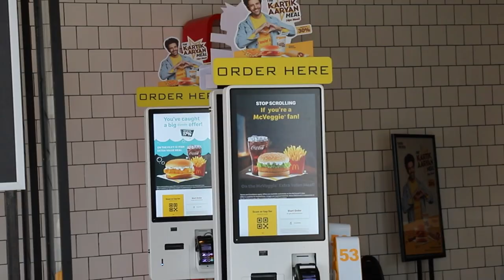McDonald's: Burgers, Fries & More | Green City Square Bathinda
Welcome to the official YouTube channel of Green City Square, your premier destination for a world of style, flavor, and entertainment in Bathinda!

Green City Square is the epicenter of urban living, a commercial hub that brings together the best of fashion, food, and fun. On this channel, we invite you to dive into the heart of our vibrant community and discover everything that makes Green City Square an unmissable destination.

🛍️ Fashion Extravaganza:
Explore the latest fashion trends, exclusive collections, and insider insights from the top brands that call Green City Square home. Whether you're a fashion enthusiast or just looking to upgrade your style, our fashion updates have you covered.

🍔 Culinary Delights:
Satisfy your cravings with a culinary journey through our diverse food outlets. From the irresistible aroma of Starbucks coffee to the iconic flavors of McDonald's, we offer a delectable range of dining experiences that will delight your taste buds.

🎥 Cinematic Magic:
Immerse yourself in the world of cinema at our cutting-edge multiplex. Stay up-to-date with movie previews, reviews, and behind-the-scenes glimpses of the latest blockbusters.

🎮 Gaming Thrills:
Challenge your gaming skills at our dedicated gaming court, where a world of interactive entertainment awaits. From classic arcade games to modern gaming experiences, it's all here.

📺 Visual Spectacle:
Experience entertainment like never before with our giant curve LED screen. From live sporting events to captivating visual displays, it's a larger-than-life experience that will leave you awestruck.

💦 Stay Cool in Summers:
Beat the heat with our innovative mist showers, designed to keep the environment cool during scorching summers. It's all part of our commitment to providing a comfortable and refreshing experience for our visitors.

🎉 And So Much More:
Green City Square is not just a destination; it's a dynamic, ever-evolving community that celebrates style, flavor, and fun.

Join us on this exciting journey as we showcase the very best in shopping, dining, entertainment, and more. Welcome to Green City Square – where the city comes alive! 💚🌟